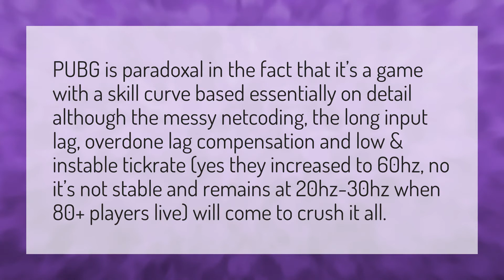Why is PUBG so hard?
Force 4x MSAA • Why is PUBG so hard?